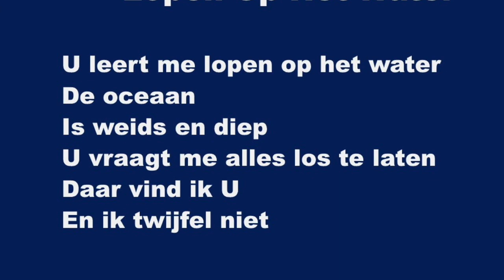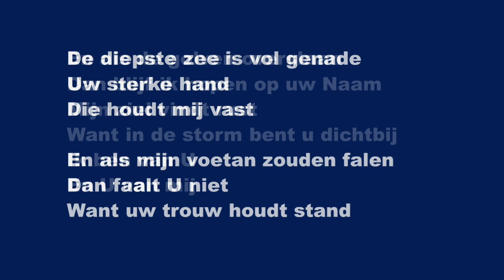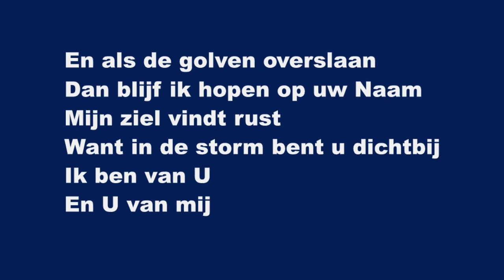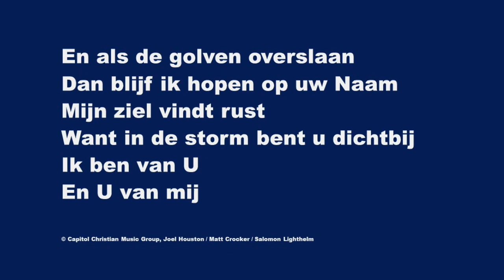Lopen Op Het Water (Oceans Where Feet May Fail) - Karaoke Fluit Instrumental Hillsong V2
Your grace abounds
In deepest waters
And fear surrounds me
You've never failed
And You won't start now

Spirit lead me where
My trust is without borders

Take me deeper than
My feet could ever wander

U leert me lopen op het water
De oceaan
Is weids en diep
U vraagt me alles los te laten
Daar vind ik U
En ik twijfel niet

En als de golven overslaan
Dan blijf ik hopen op uw Naam
Mijn ziel vindt rust
Want in de storm bent u dichtbij
Ik ben van U
En U van mij

De diepste zee is vol genade
Uw sterke hand
Die houdt mij vast

En als mijn voetan zouden falen
Dan faalt U niet
Want uw trouw houdt stand

Geest van God leer mij
Te gaan over de golven
In vertrouwen U te volgen
Te gaan waar U mij heen leidt

Leid me verder dan mijn
Voeten kunnen dragen
Ik vertrouw op uw genade
Want ik ben in uw nabijheid